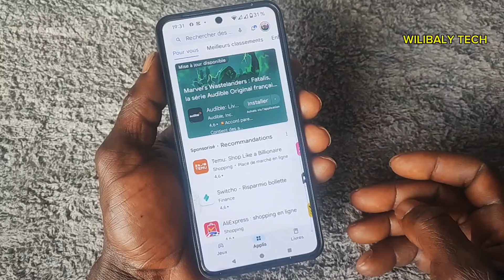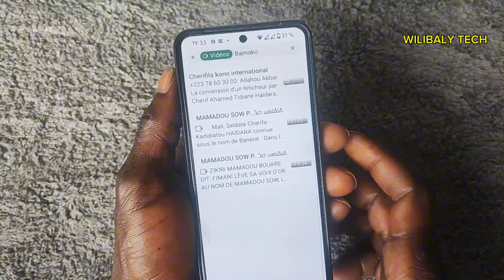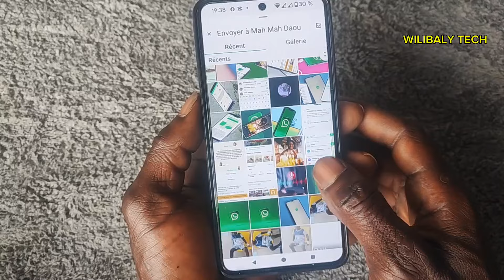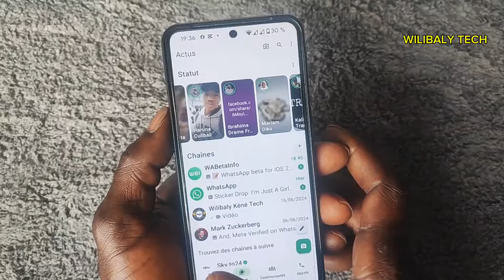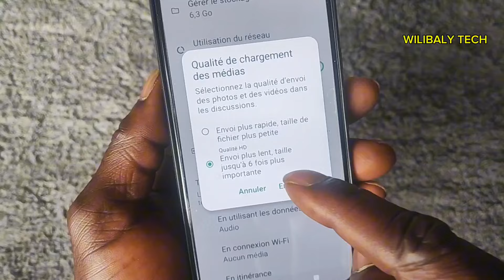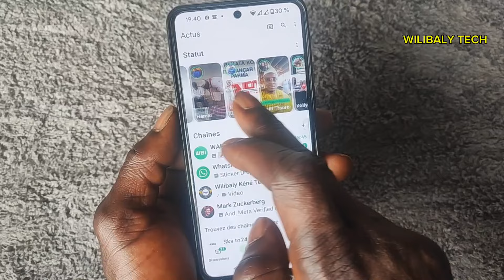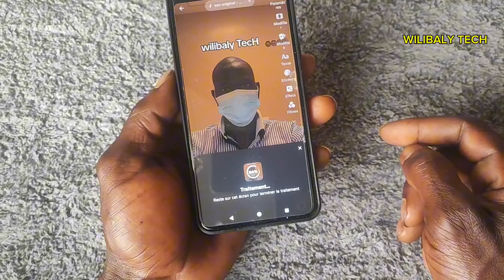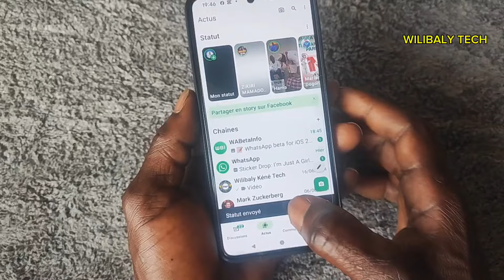Actualités Astuce WhatsApp 2024 : Découvrez la Nouvelle Fonctionnalité de Juin mis à jour 22/06/2024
"Astuce WhatsApp 2024 : Découvrez la Nouvelle Fonctionnalité de Juin!"

"Salut à tous, c'est WILIBALY TECH ! Dans cette vidéo, je vous dévoile une toute nouvelle astuce WhatsApp fraîchement mise à jour en juin 2024. Découvrez comment tirer le meilleur parti de cette nouvelle fonctionnalité pour améliorer votre expérience utilisateur.

À très bientôt sur WILIBALY TECH !"